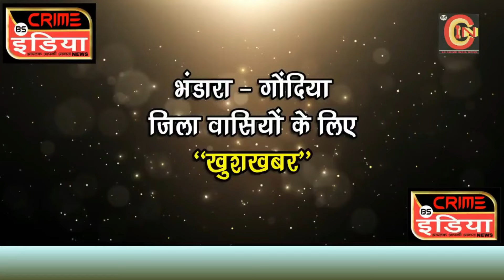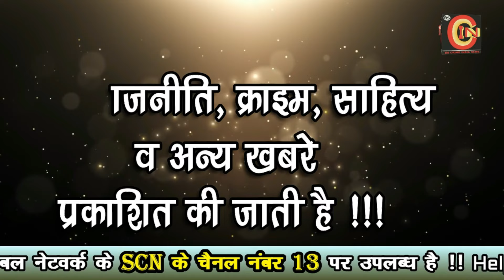cin- 2 दोपहिया चोरों को पुलिस ने किया गिरफ्तार...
2 दोपहिया चोरों को पुलिस ने किया गिरफ्तार...